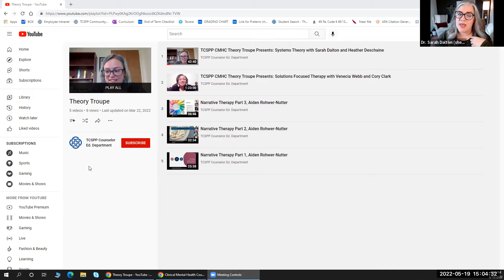Theory Troupe Round Table Discussion